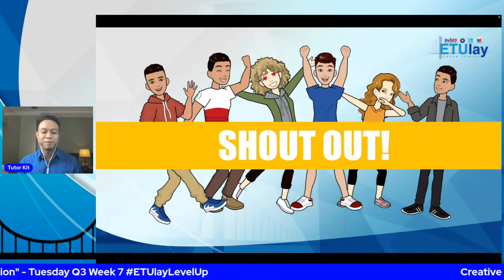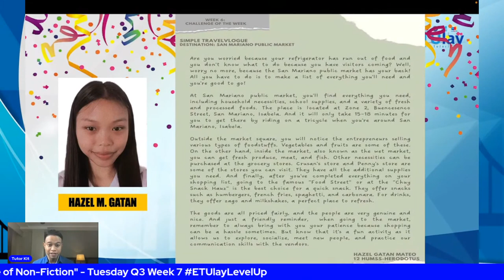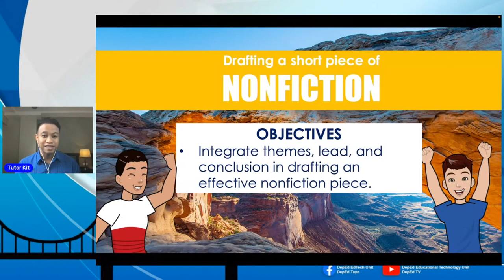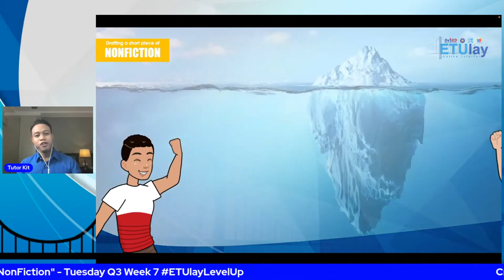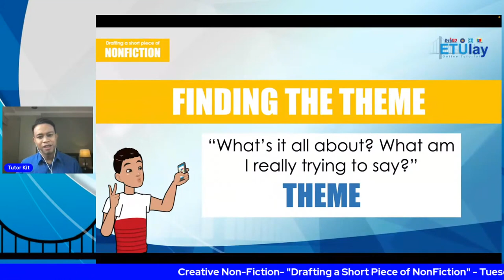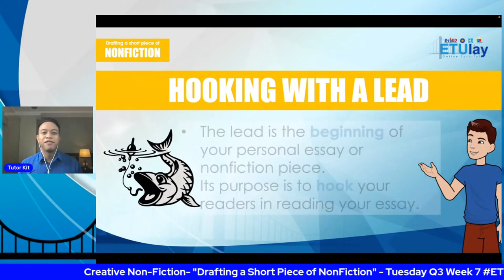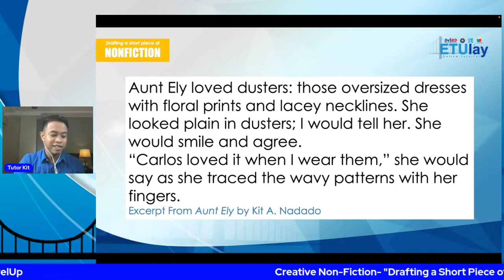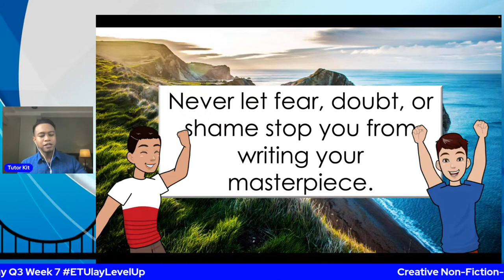Drafting a Short Piece of Nonfiction || Creative Non-Fiction || Quarter 1 Week 7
Creative Non-Fiction
Senior High School
Humanities and Social Sciences (HUMSS) - Specialized Subject
Quarter 1
Week 7
Drafting a Short Piece of Nonfiction